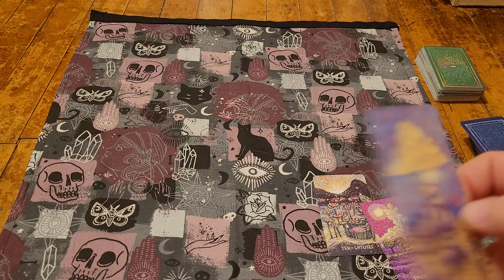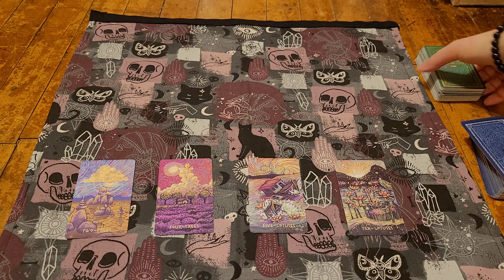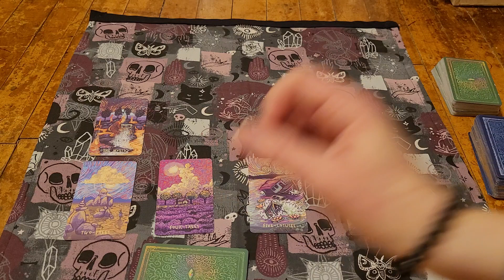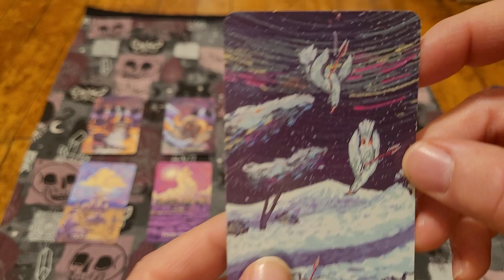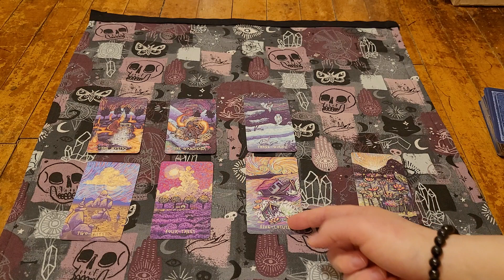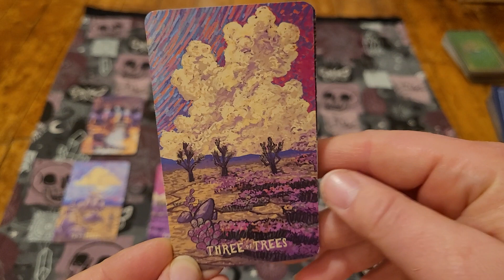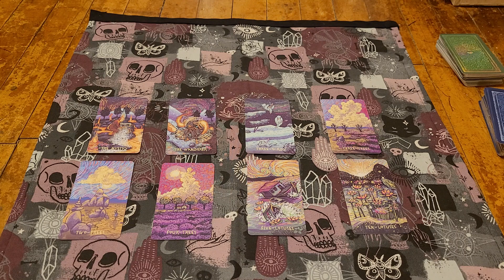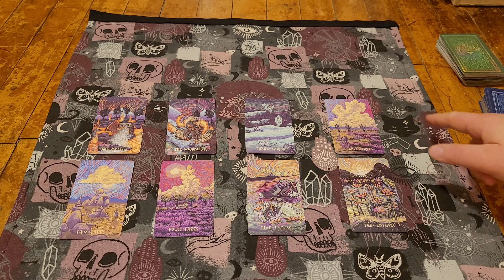Wrapping Up 2021 Tarot Reading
We are wrapping up another year already. Time to say goodbye to 2021 so we may say hello to 2022. So in this tarot reading we will look at final messages of 2021. What last message you need to hear.

Decks Used:
Cosma Visions Oracle
Prisma Visions Tarot